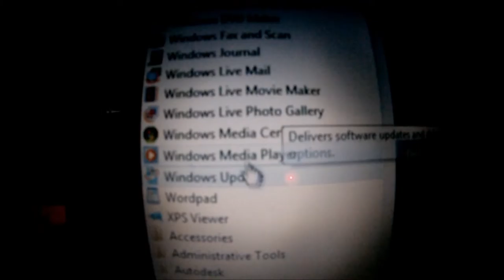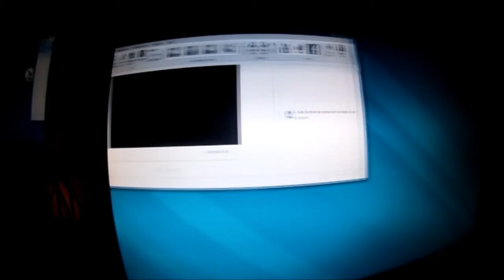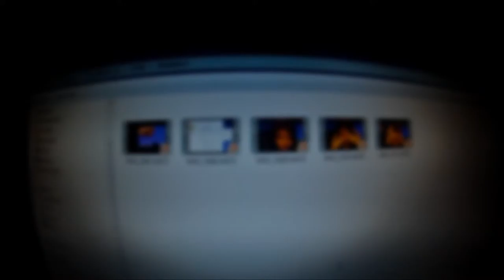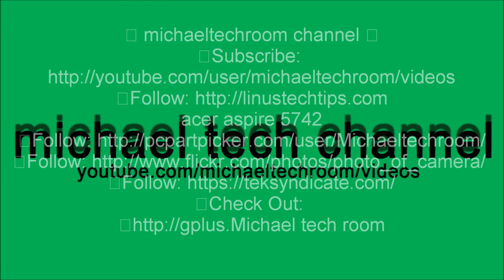michaeltechroom vlog006 the behind video and wishing for adobe premiere or othere